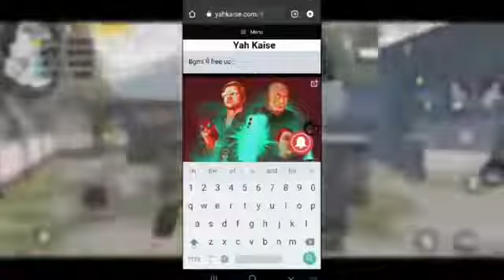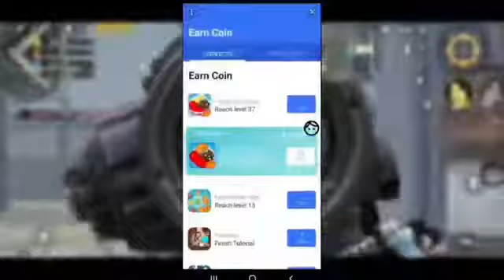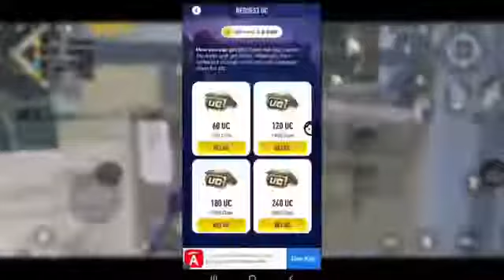Unlock for Free Dress in BGMI | BGMI Unlock Mythic Outfit for Free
1)how to get free mythic outfit in bgmi
2)how to get free outfit in bgmi
3)how to get mythic outfits in bgmi
4)how to get free outfit in battleground mobile india
5)how to get free and permanent mythic outfits in bgmi
6)get mythic outfit for free in pubg mobile
7)how to get free and permanent legendary outfits in bgmi
8)how to get free legendary outfit in bgmi
9)bgmi free mythic outfit
10)how to get free dress in bgmi
11)get mythic outfit in pubg mobile for free
12)Yah Kaise gamer